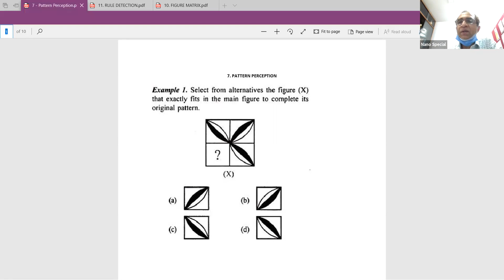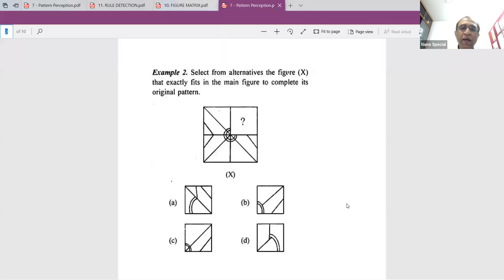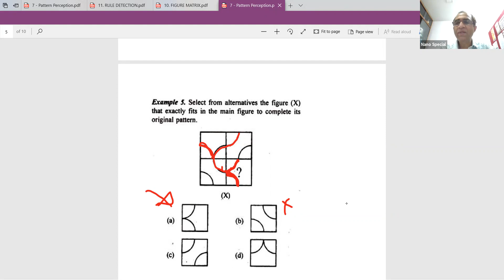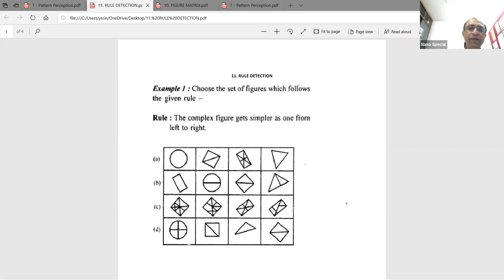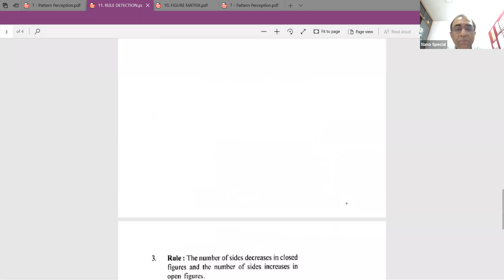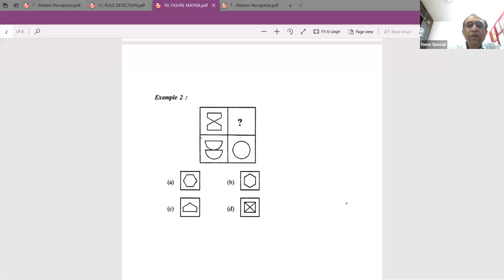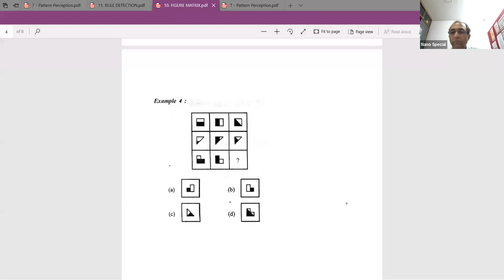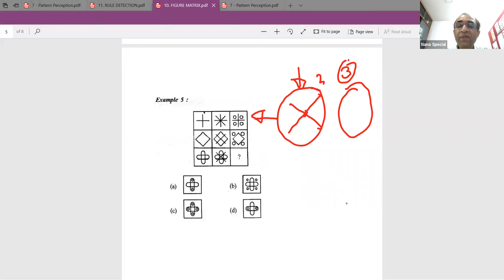BITSAT Logical Reasoning (01-June 2020) | NANO Junior College &IIT academy | BITSAT coaching in Hyd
BITSAT Logical Reasoning - (01-June 2020)  | NANO Junior College & IIT academy | BITSAT coaching in Hyderabad
NANO Junior College and IIT Academy (nanoacademy) is a premier IIT Coaching institute in Hyderabad. NANO is known for its top class faculty and stress free learning. What differentiates NANO is its conceptual approach to teaching. Since the concepts are taught in depth by experienced faculty, NANO students do well at the entrance tests - JEE Advanced, JEE Main or even BITSAT. The conceptual depth and independent problem solving skills that NANO students develop also help them in their BTech course. Rigorous practice, a disciplined approach, personal care and a student friendly atmosphere are the other highlights of IIT JEE preparation at NANO. NANO Junior College is one of the best IIT residential Junior Colleges in Hyderabad. NANO operates from two centres – Nallakunta and Dilsukhnagar in Hyderabad. More about NANO Junior College Facebook Twitter